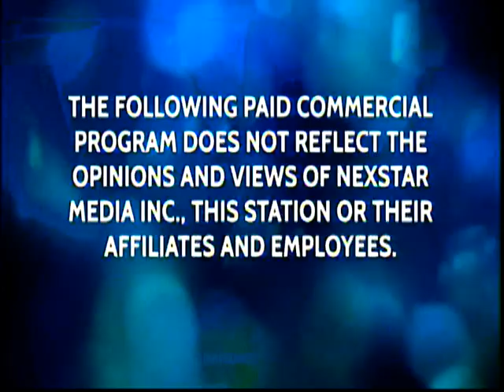CW Providence - WNAC TV D2 Identification and Disclaimer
WNAC-TV 64.2 CW Providence Television Legal ID and paid program disclaimer